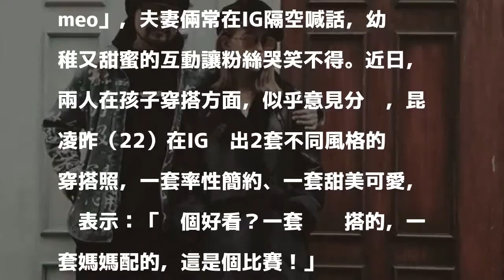2017/12/23 13:40
〔娛樂頻道／綜合報導〕天王周杰倫與昆凌婚後育有女兒「小周周」和兒子「Romeo」，夫妻倆常在IG隔空喊話，幼稚又甜蜜的互動讓粉絲哭笑不得。近日，兩人在孩子穿搭方面，似乎意見分歧，昆凌昨（22）在IG曬出2套不同風格的穿搭照，一套率性簡約、一套甜美可愛，她表示：「哪個好看？一套爸爸搭的，一套媽媽配的，這是個比賽！」

發表評論評論如下。